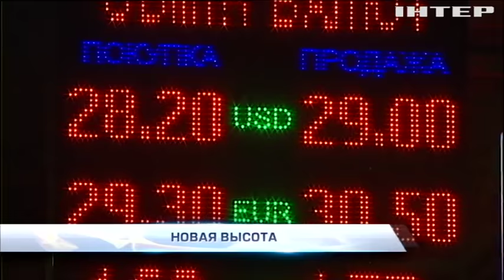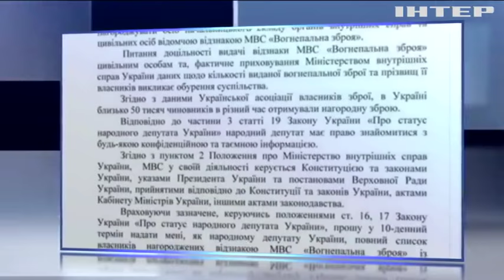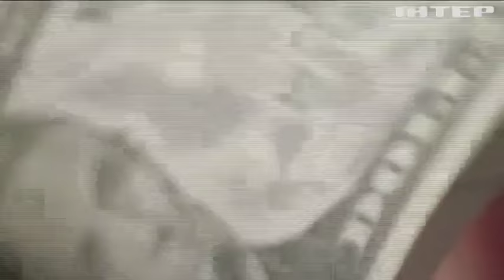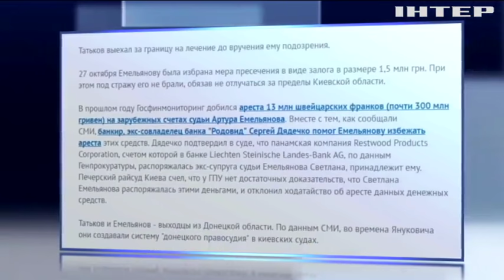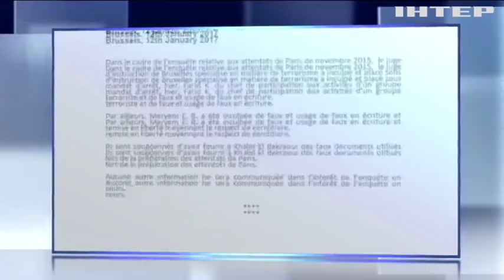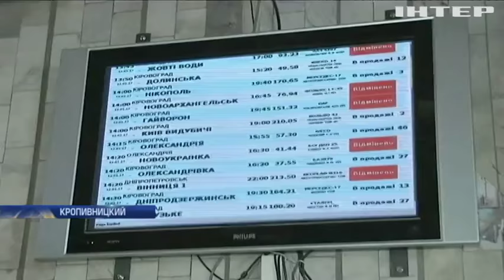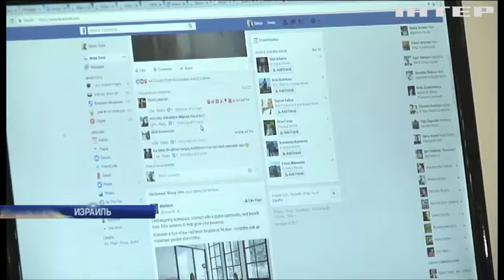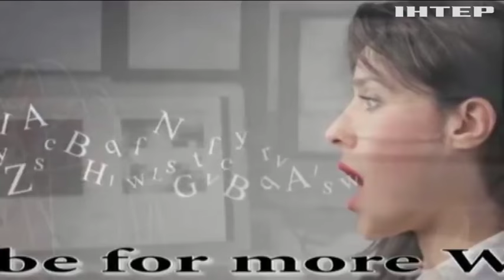Подробности, выпуск за 12 января 2017 года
Бойня в СИЗО. Из-за чего бойцы скандального "Торнадо" сцепились с конвоем и как усмирили подсудимых? Холодный душ от Президента. Чей пыл остудил глава государства в Одессе и кем заменил Саакашвили? Зеленый перевал. Почему снова дорожает доллар и по чем скоро будем его покупать? Околеть на колее. Почему в недешевых львовских электричках морозят пассажиров?